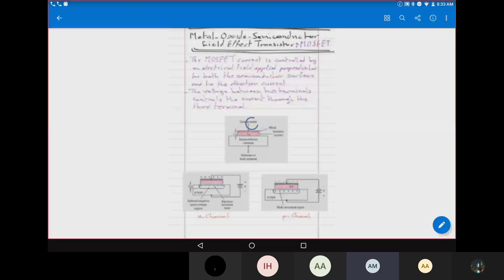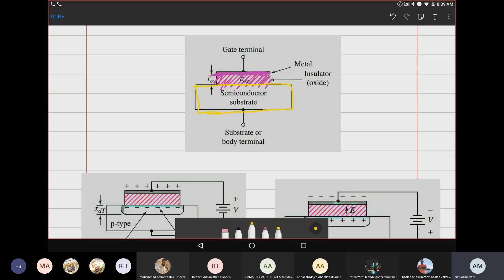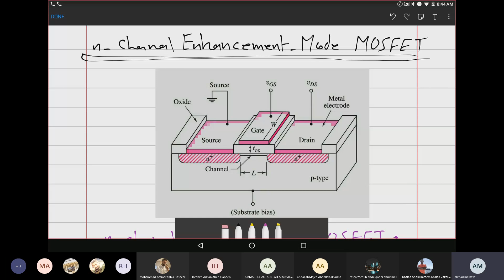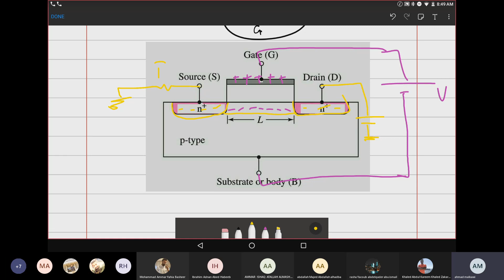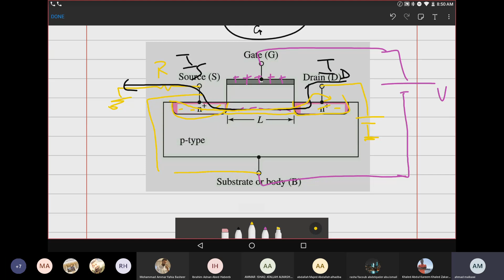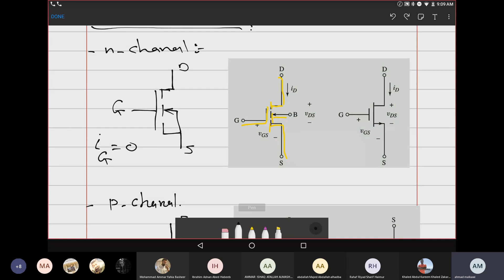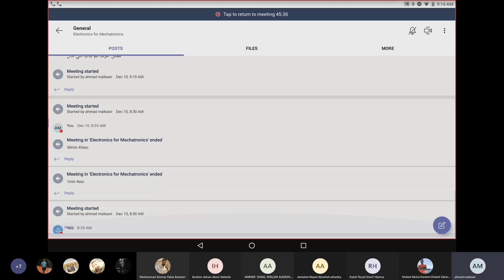Electronics Lec 20